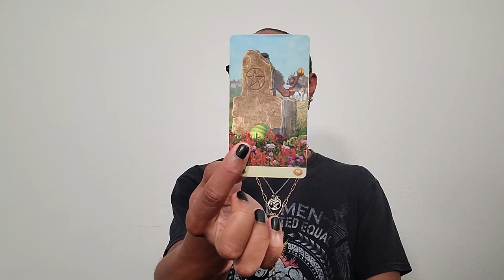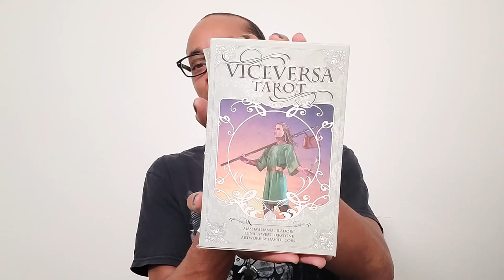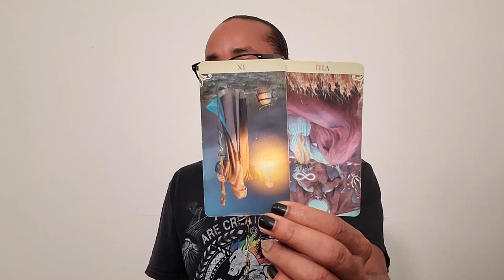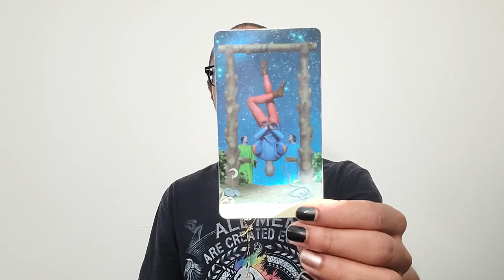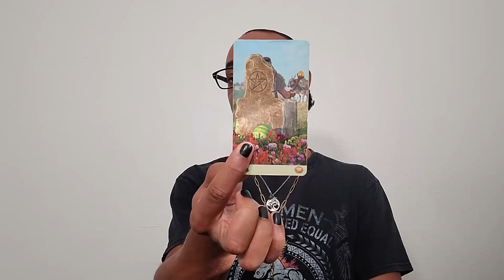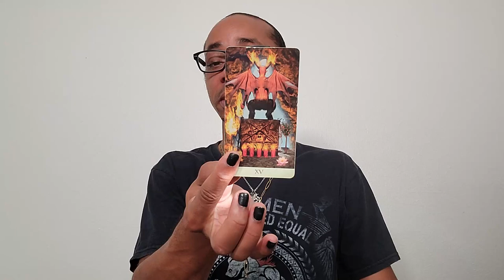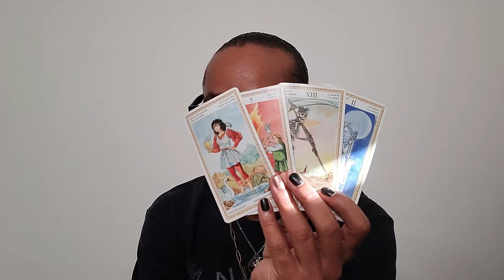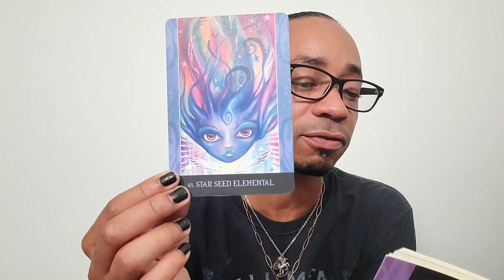Morning Coffee ~ * This Level of Done is Slightly Scary * ~ Daily Tarot Reading